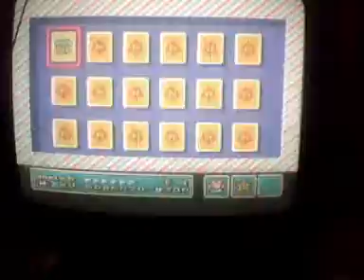Lets play super mario bros 3-World 5.wmv